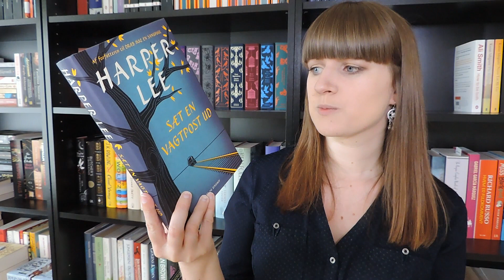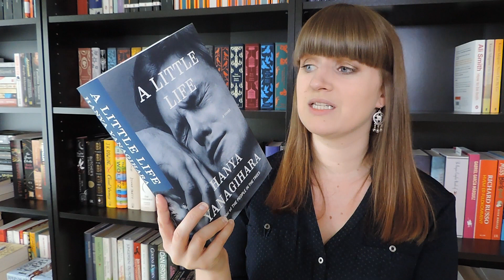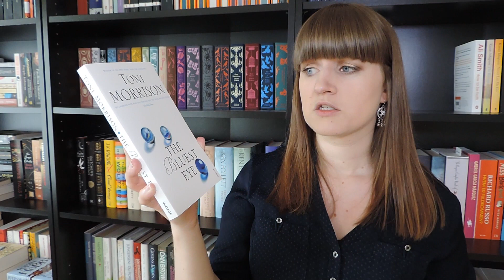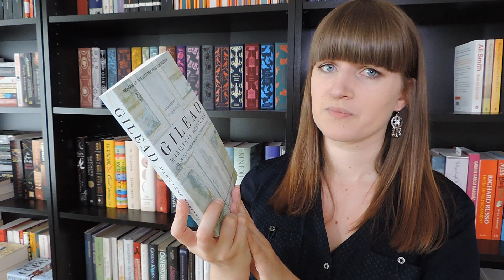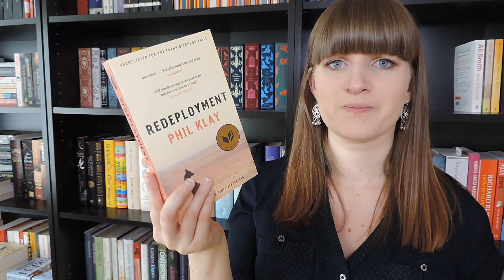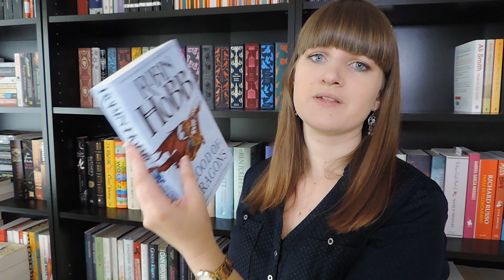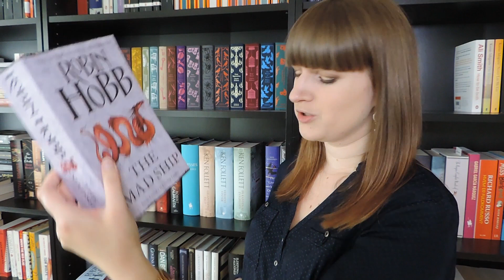Summer 2015 Book Haul | Part 2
Here are the rest of the books I bought this summer :)